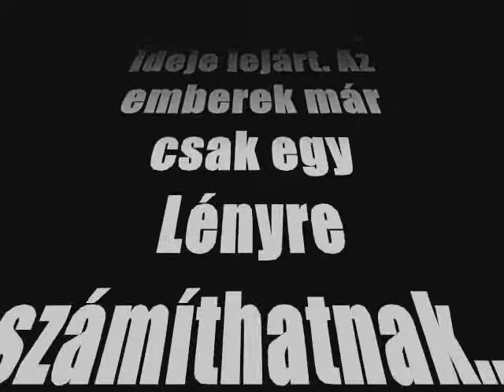A Züminator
OscarEst - amatör Filmpályázat, Rövidfilm